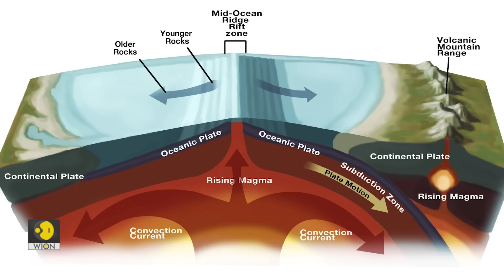How Africa is forming two new continents & an ocean as it slowly divides into two I WION Originals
Slowly but gradually, Africa is splitting into two. As per research, two major sections of the continent are peeling apart, which could eventually form a new ocean. The colossal breakup is associated with the East African Rift System (EARS), one of the largest rifts in the world.